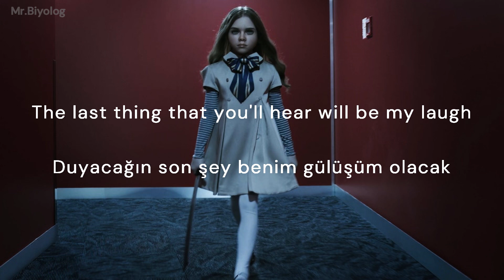M3GAN Soundtrack (TÜRKÇE ÇEVİRİ) Bella Poarch ~ Dolls 🎵 2023